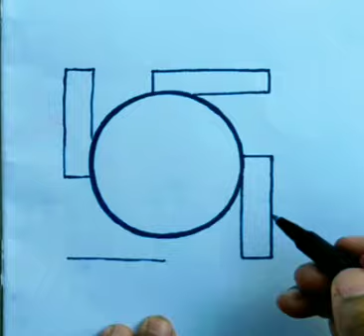svasthik modern ganesha mandala pen art painting painting mandala @rupanshi art's